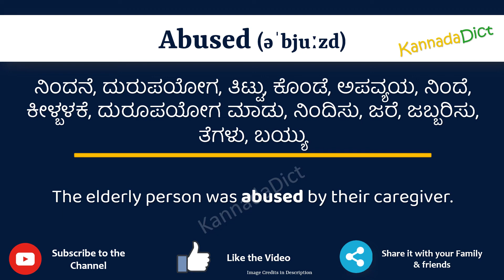Abused Meaning in Kannada | Abused in Kannada Dictionary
In this video, we will understand the meaning of Abused in Kannada and learn the pronunciation of Abused in Kannada.

 That is, you will understand Abused meaning in Kannada as well as how to speak Abused in Kannada,

What is the proper way to speak Abused in Kannada?

So, Let’s learn the word Abused in Kannada in just one minute.

Let’s, understands Abused examples in Kannada